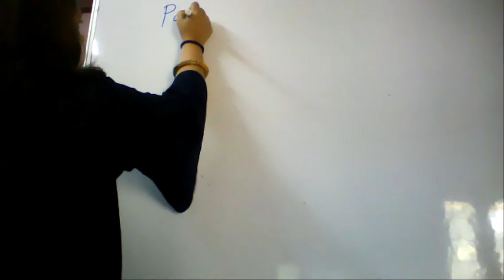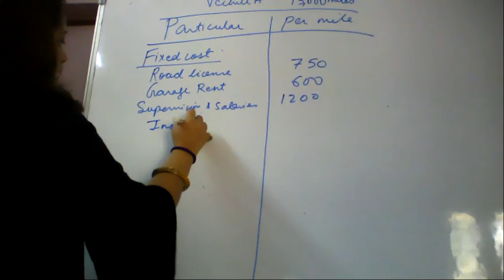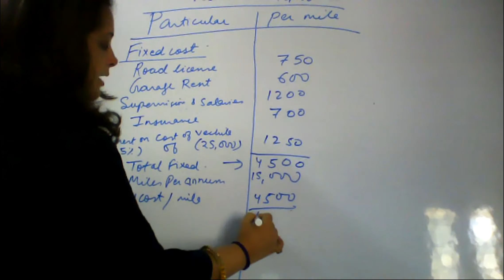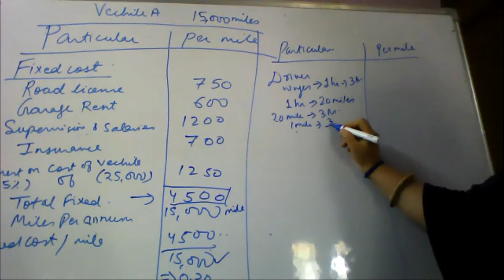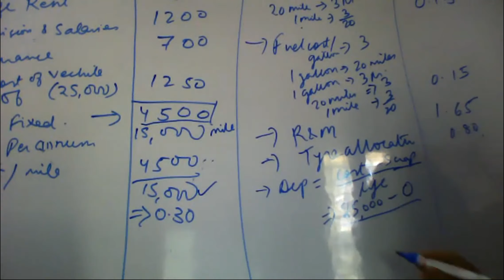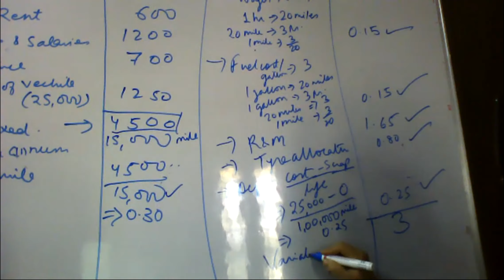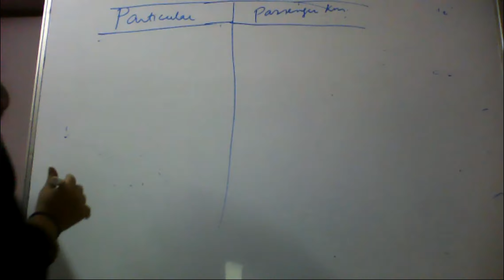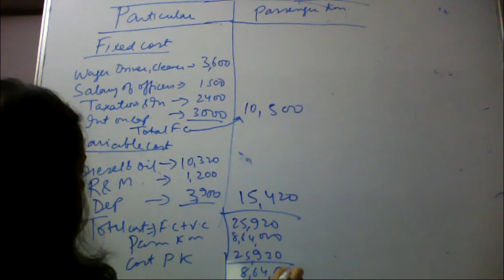Transport costing 3rd Lecture